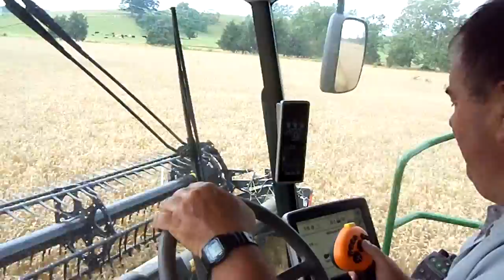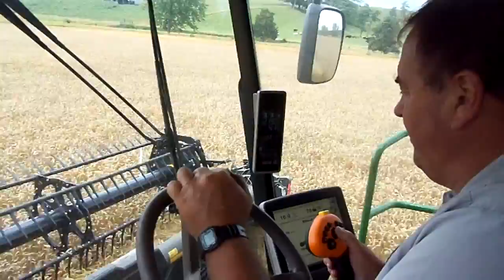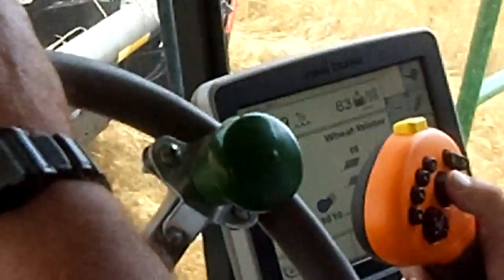Wheat Harvest Kinsinger Farm 2013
The 2013 wheat crop on the Kinsinger Farm on Indian Ridge Road South of Stuarts Draft was Averaging 90 bushels to the acre according to Dairy and Cash Crop Farmer/Operator Eldon Horst of Hinton,Va. whose daughters Emily and Kendra are his right-hand side kicks also assisting in the Operation of the new 2013 John Deere Combine with a 30ft flex draper belt drive header.This machine has a computerized digital mapping system built in for data retrievel after the crop has been harvested.The computer can pinpoint what areas of a given acreage were yielding as well as test weight and moisture during the harvest operation as well as after the crop is harvested.